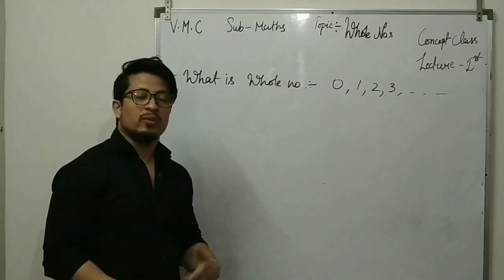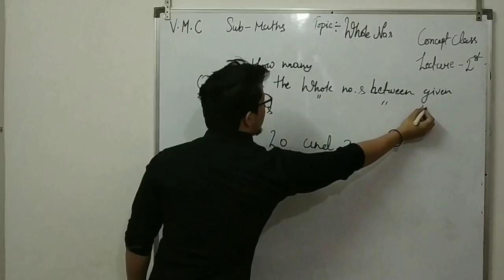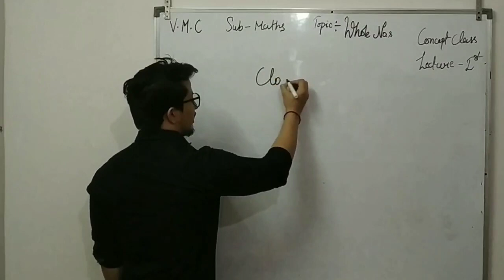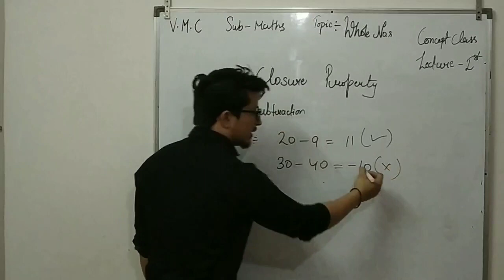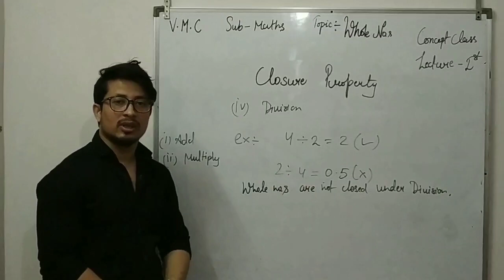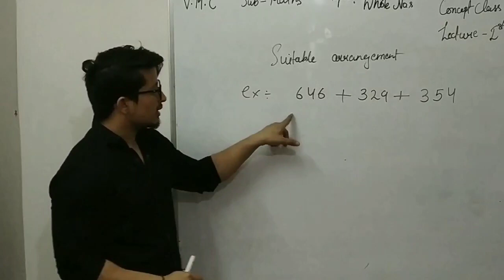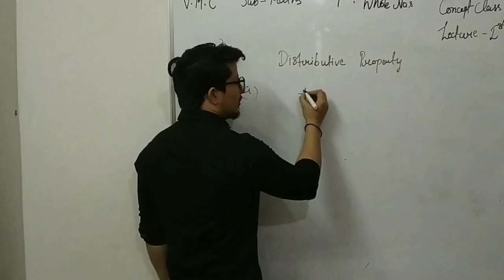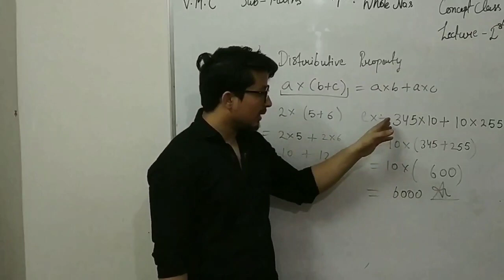Whole Numbers-1/Maths/Class 6th/Concept Class/Jagdish Adhikari Sir/VMC -HAL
Jagdish Adhikari Sir is one of the finest and experienced Maths Faculty with more than 6 years of teaching experience. He is very diligent teacher and always ready to upgrade his teaching methodology so that it can enhance the students learning ability.He also qualified in various exams Like NDA(UPSC) , CGL(Combined Graduate Level) And many more.. Now he is using his experience in making Students to Achieve their ultimate career goals. By training them in their early stage so that the Student get habits to qualify exams .He prepare them for various Olympiad exams like IMO ,NTSE and many more.
‌Topics cover in this video
1. Closure Property
2. Distributive Property